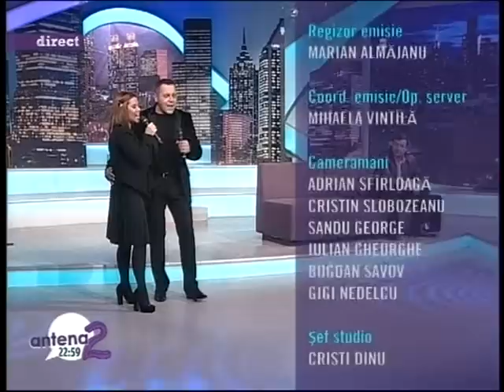Ovidiu Komornyik si Luminita Anghel Daca vreodata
Canal oficial Ovidiu Komornyik / Ovo Music